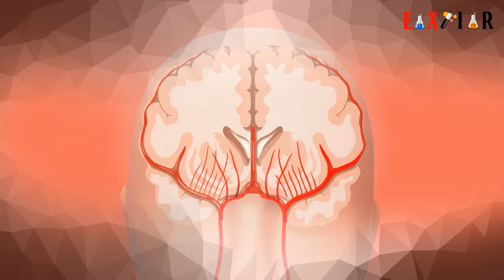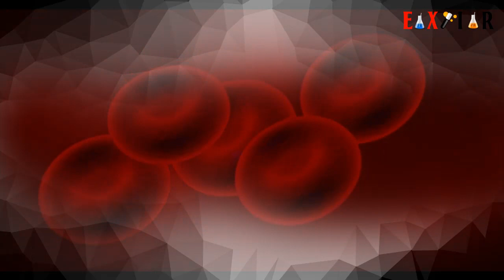فتاة لم تتناول أي طعام بالمستشفى انظر ماذا حدث لأعصابها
فتاة لم تتناول أي طعام بالمستشفى انظر ماذا حدث لأعصابها، فتاة تبلغ من العمر ست سنوات التحقت بالمستشفى على خلفية إصابة بالأمعاء، وبعد مجموعة تدخلات جراحية أدت لخسارتها ثلاثة أمتار من طول أمعائها... لم تكن قادرة على هضم الطعام فتلقت محاليل TPN وهي محاليل مغذية تحتوي على العناصر الغذائية الأساسية للمحافظة على الحياة.
محلول التغذية الذي تلقته الفتاة كان مُدعم بأحماض أوميجا 6 الدهنية، لتجنب إصابتها بنقص تغذية متعلق بالدهون، استمرت التغذية بالمحاليل لخمسة أشهر، إلى أن ظهر على الفتاة أعراض متعلقة بالأعصاب كتنميل الأطراف السفلية والآلام وتغيم الرؤية...